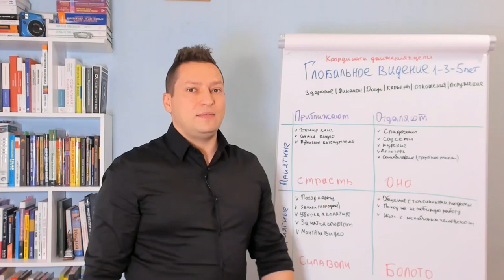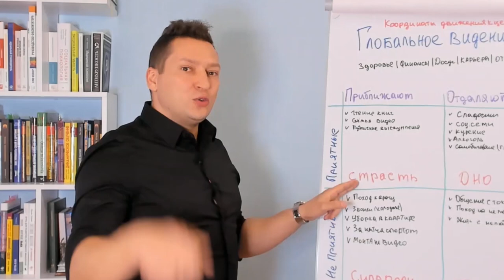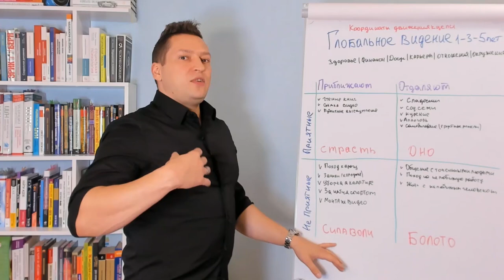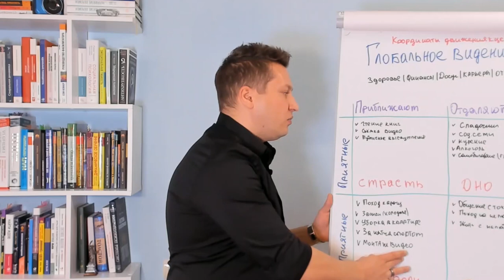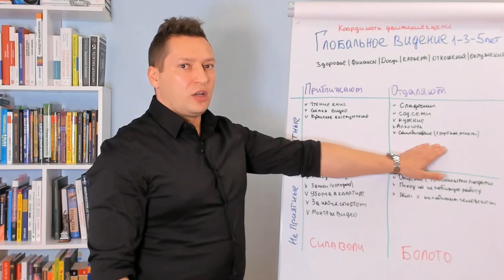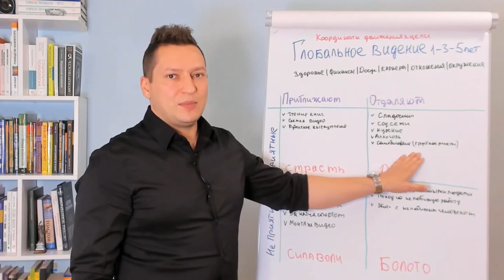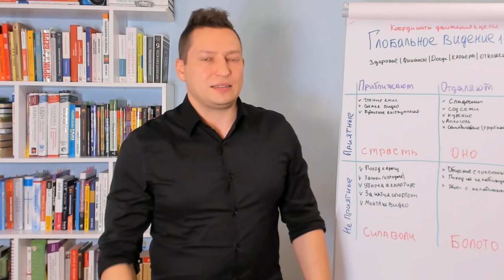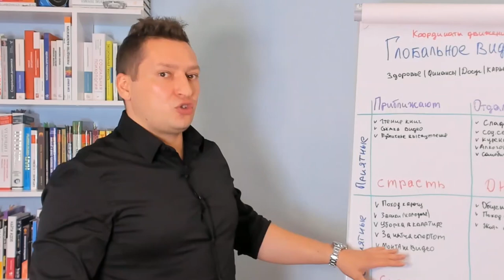4 НЛП техники мгновенного использования. Методы НЛП. Техника ВЗМАХ. Якорение. Ключи глазного доступа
🔜 Старт курса НЛП ПРАКТИК онлайн 14 сентября. Регистрация

В этом видео рассказываю 4 НЛП техники мгновенного использования. Как использовать якорение НЛП. Ключи глазного доступа и техника ВЗМАХ НЛП. Как поднимается личная эффективность применяя НЛП техники. С помощью этих НЛП техник вы сможете провести коучинг самому себе и ускорить свой личностный рост. Обучая НЛП онлайн на курсе НЛП практик мы разбираем эти НЛП техники очень детально.

Таймкоды:

00:00 - Координаты движения к цели. Почему мы не делаем шаги к цели;
01:00 - Куда уходит время, которое мы можем потратить на достижение целей;
01:35 - Создаем глобальное видение себя через 3-5 лет;
03:52 - Анализ своих действий;
13:05 - Паттерн ВЗМАХ, как применять мгновенно!
15:44 - Якорение НЛП, как менять состояние мгновенно! (так делает Тони Роббинс)
17:58 - Ключи глазного доступа НЛП (КГД). Разрушение неэффективной стратегии с помощью глаз;
22:14 - Выявление ценностей высокого уровня;
24:55 - Подводим итог и кое-что про Арнольда Шварценеггера;